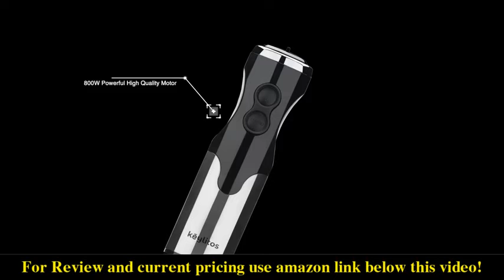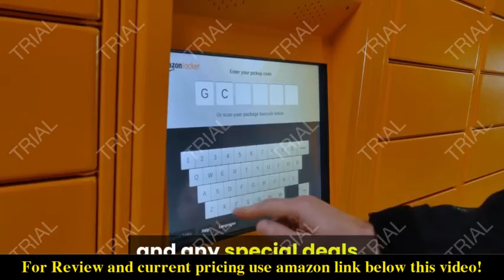Review Keylitos 5-in-1 Immersion Hand Blender 2021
Check the price or purchase in the

 【POWERFUL AND FAST】: The new generation Keylitos immersion hand blender comes with an 800W motor, which is much more powerful than most of the traditional hand blender. It makes any recipe or smoothie with easiest cleanup and gives you a unique culinary experience. Also, our handheld blender perfect for cutting hard ingredients up efficiently.
 【ADJUSTABLE SPEED & TURBO BOOST】: Designed with variable 12-speed and turbo button, our electric mixer offers you convenience to choose different speeds for different purposes. For getting through tough blending tasks, the TURBO button increases the blender to its maximum speed.
 【304 STAINLESS STEEL CROSS BLADES】: The stainless steel body sophisticated and scratch-resistant. Exclusive stainless steel blade adopted with the advanced production technology, certified by experts and chefs, to ensure easily blend the hard foods. Extremely increase the hardness and service life of the blades and no need to worry about blade falling or broken, which is perfect for baby food making and can quickly blend ingredients for smoothies, milkshakes, soups.
 【EASY TO CLEAN & DISHWASHER SAFE】: Simply rinse the detachable accessories with our cleaning brush under warm tap water or put detachable attachment inside a top-rack dishwasher (DO NOT immerse the motor part into the water) This is your smart choice blender for kitchen functionality.
 【MULTIPLE ACCESSORIES YOU NEED】: 5-in-1 stick blender for versatile capabilities. Includes blender, 500 ml (16oz) chopper, 600 ml (20 fl. oz) beaker, milk frothing attachment and egg whisk. Keylitos handheld blender is ideal for families, mothers or food lovers.